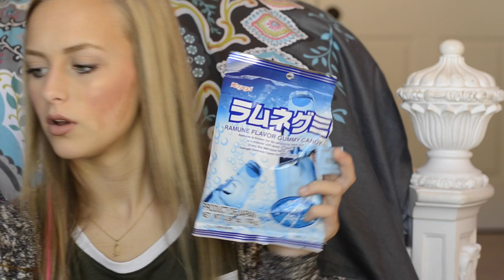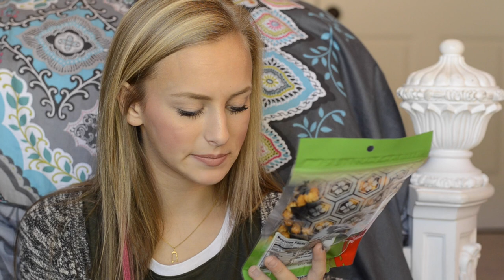AMERICAN TRIES FOREIGN FOOD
If you got here early, don't worry, HD is coming!

Shop NUME for all of my favorite hot tools!

Q&A!
Name - Graysie Holmes
Age - 15
Grade - Freshmen

COMMENT 'EW SEAWEED' IF YOU SEE THIS